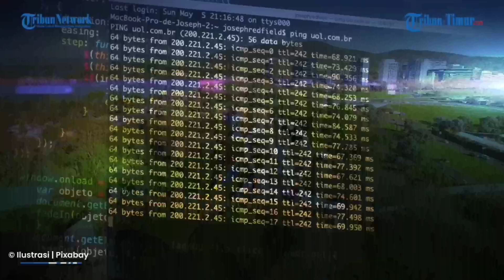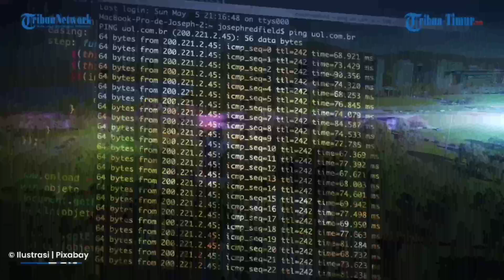Lebih dari 10 Juta Data Pelanggan Telekomunikasi Australia Bocor, Ulah Hacker?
TRIBUN-TIMUR.COM - Baru-baru ini hacker yang mengatasanamakan Bjorka ramai diperbincangkan warganet di Indonesia, sebab aksinya yang membobol beberapa data-data penting di Indonesia.

Namun ternyata tidak hanya di Indonesia, kebocoran data besar-besaran juga terjadi pada perusahaan telekomunikasi di Australia, Optus.

Pemerintah Federal Australia menyalahkan Optus atas pelanggaran tersebut, menandai perombakan aturan privasi dan lebih banyak denda, serta menuduh perusahaan "secara efektif membiarkan jendela terbuka" bagi peretas untuk mencuri data.(*)

Narator: Gunawan

(TRIBUN-TIMUR.COM)